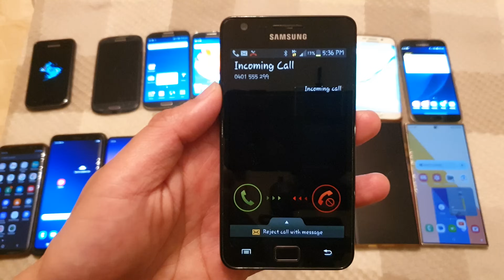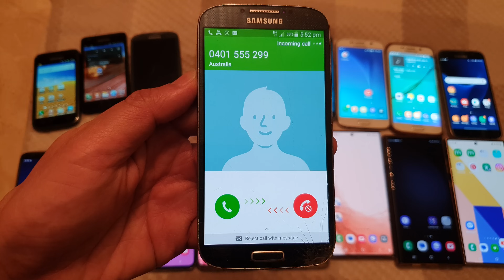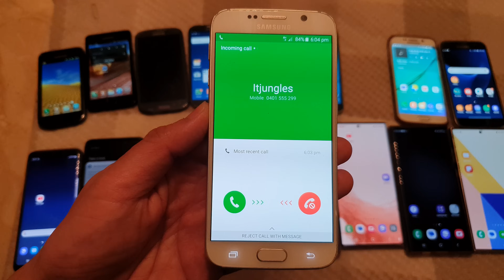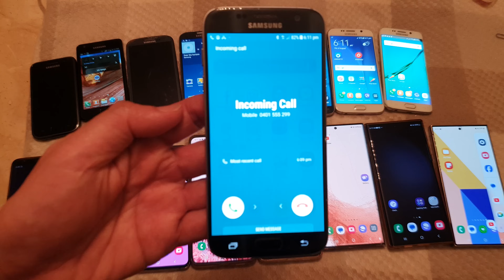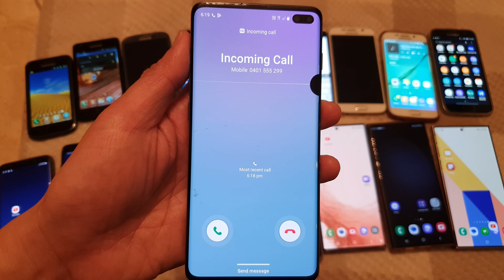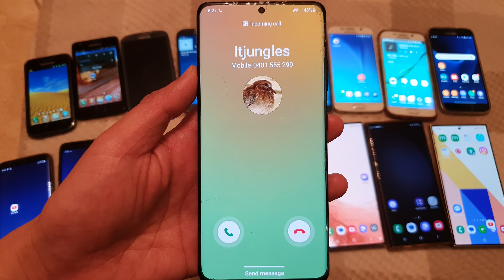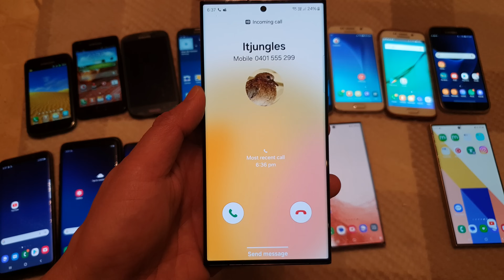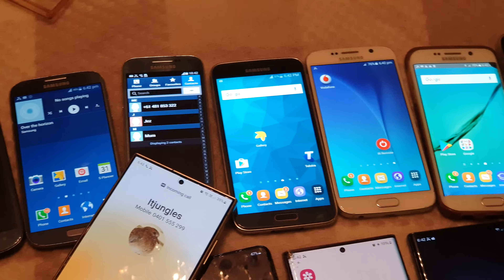Incoming Call Samsung's Over the Horizon Ringtone: Galaxy S1 to S24 Ultra (Full Collection!)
In this video, you will see and hear the incoming call of Samsung's Over the Horizon ringtone of the full collection from Galaxy S1 to Galaxy S24 Ultra. Take a trip down memory lane with every iconic "Over the Horizon" ringtone from the Samsung Galaxy S1 to the latest S24 Ultra! This video showcases the evolution of this beloved ringtone, seeing the unique musical styles and instrumentation used in each version of the Galaxy phone.